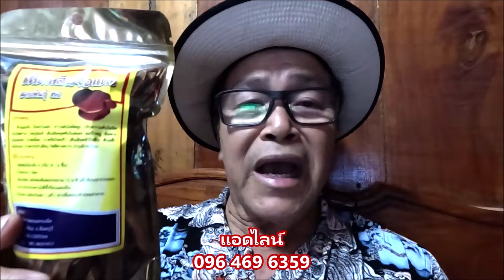เที่ยวชนบทพม่า.Travel to the Burmese countryside,ซื้อแตงโมข้างทาง,หินสวยปากแม่น้ำอิรวดี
เที่ยวชนบทพม่า.Travel to the Burmese countryside,ซื้อแตงโมข้างทาง,หินสวยปากแม่น้ำอิรวดีanankemthong